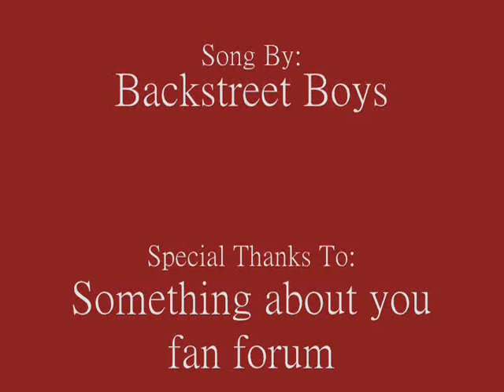Logan & Lulu-Inconsolable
He loves her so much that he is willing to wait for her to decide who she wants to be with...